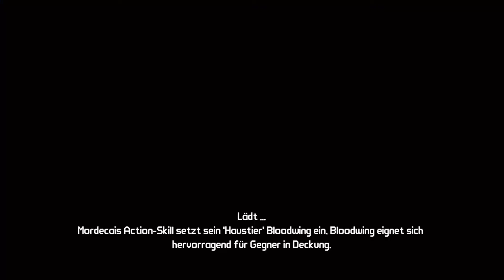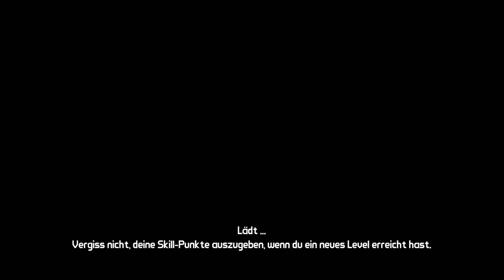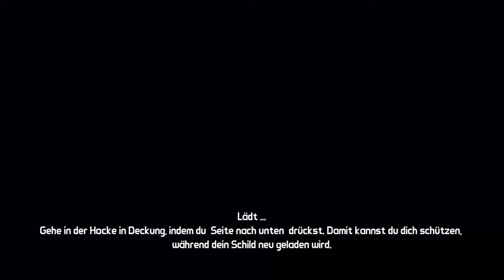Let's Play Together: Borderlands - Claptraps Robolution #13 (German)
Zu guter aller letzt geht es noch auf Claptrap Jagd, um die restlichen Komponenten zu sammeln.